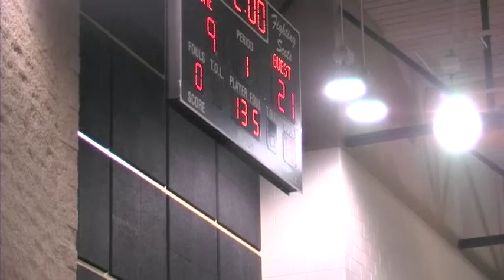Caledonia Varsity Wrestling Quad 12-10-14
The Caledonia High School Fighting Scots Varsity Wrestling team took on Delton Kellogg and Hudsonville Schools at this Quad meet on December 10, 2014.